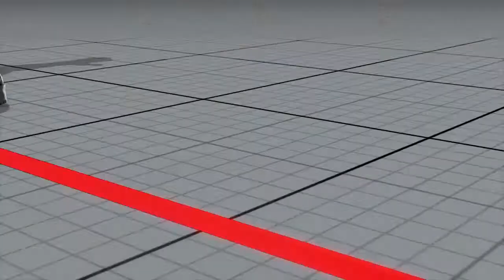Ken vs Nash STREET FIGHTER V_20210403185934